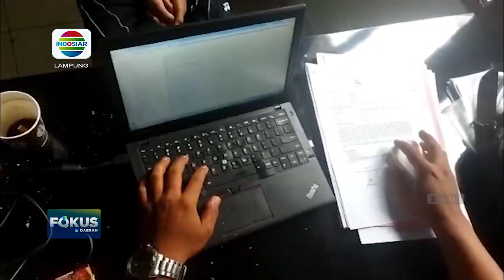Pencurian Motor Kian Marak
Berita Lampung, 29 Desember 2023 (1)